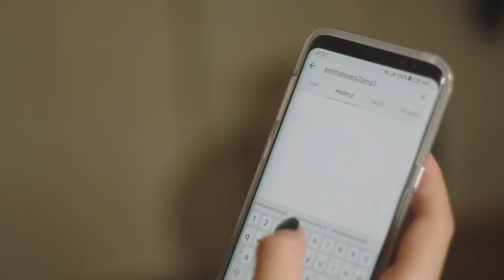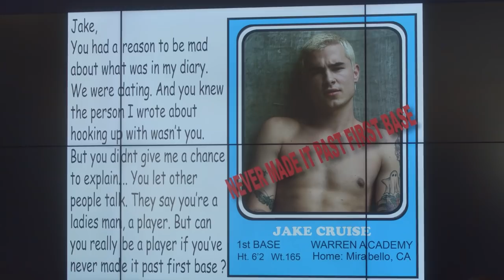The Player | Season 1, Episode 2 | Guilty Party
After a year, nobody has confessed to stealing Emma's diary. Suddenly, Warren Academy students realize, their secrets might just come out, as well. Maybe a certain player isn't exactly who they claim to be?

Who’s the GUILTY PARTY? An AT&T Hello Lab Project.

Cast in Order of Appearance:
Charlie - Jessie Paege
Sylvia - Leonora Pitts
Jake - Kian Lawley
Tatiana - Teala Dunn
Preston - Manolo Gonzales Vergara
Olivia - Vale Genta
J.R. - Kenny Knox
Tess - Alexis G. ZAll
Receptionist - Selyna Warren
Art History Teacher - Robert Briscoe Evans
Alex - Miles McKenna

Directed By: Kelly Landry, Ben Pluimer
Written By : Seth Sinclair & Kelly Landry
Original Music & Score By: Samuel T. Lowen